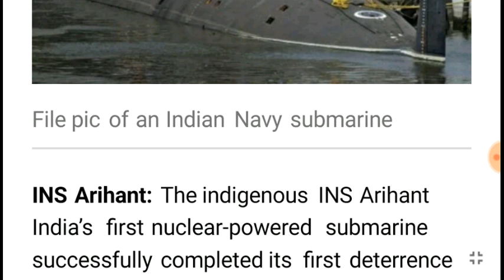Best current affairs questions for ssc exam 2018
Contribute us 10,20,25rs for better lecture and complete sllybus.